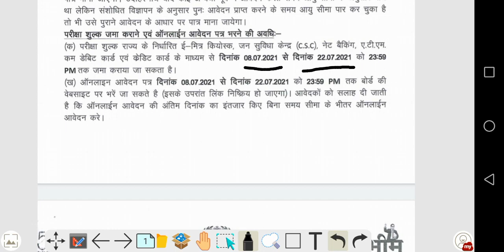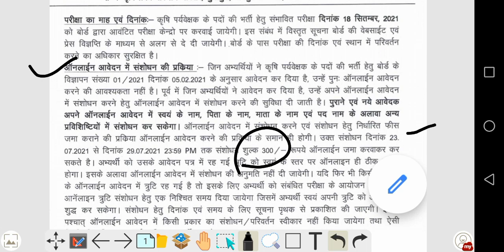कृषि पर्यवेक्षक के फॉर्म भरने व उसके संशोधन से संबंधित महत्वपूर्ण सुचनाRSMSSB Agriculture SUPERVISOR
H O Study Group || H O Sir || Agriculture || GK || Letest updates || Education video || Motivation || Job alert 🇮🇳

"H O STUDY GROUP"
"आपका लक्ष्य, हमारा उद्देश्य"🇮🇳
Educational purpose📝📝
मेहनत करो, आने वाला कल बेहतर

🔶Whatapp ग्रूप में जुड़ने के लिए Massage करे
▪️[GK+Agriculture+All subject]

किसी भी प्रकार कि जानकारी के लिए
पर call या Massage करे

ALL SUBJECT:-
SCIENCE
ARTS
AGRICULTURE🌱
MATHEMATICS
BIOLOGY ETC.

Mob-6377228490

JET ICAR BHU JRF IBPS AFO AO AAO
NEET REET RAS  RAJASTHANEXAM
AGRICULTURE SUPERVISOR
PATWAR POLICE LDC VANPAL GOVT. EXAM
AGRICULTURE SUPERVISOR